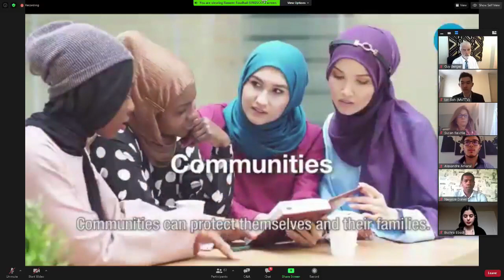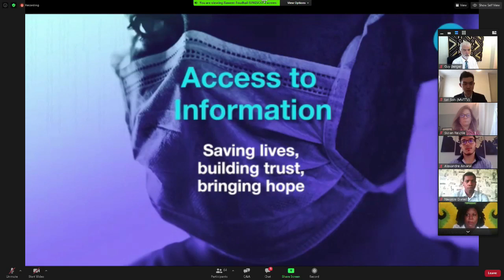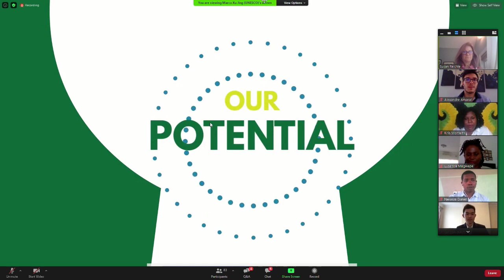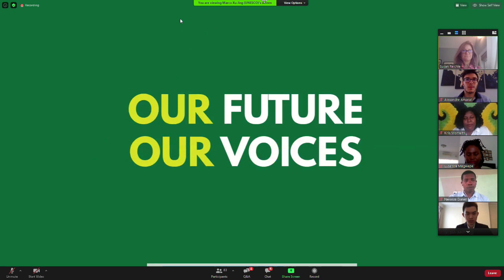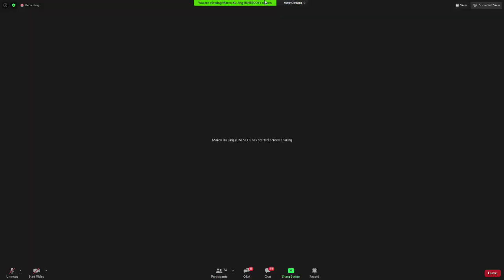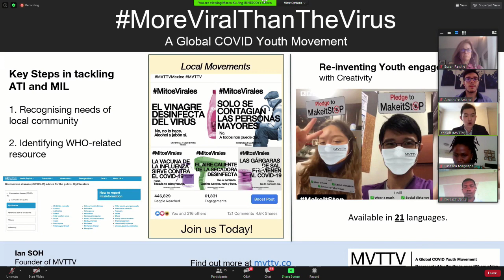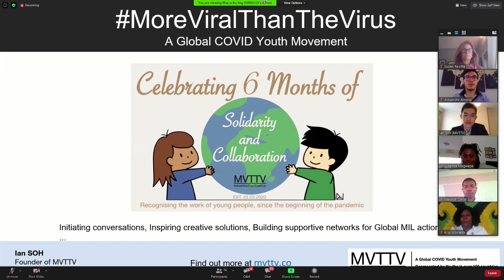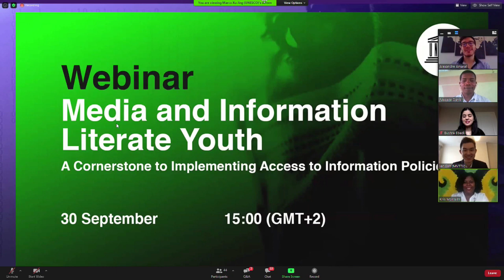Media and Information Literate Youth: A Cornerstone to Implementing Access to Information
The COVID-19 pandemic draws the spotlight once again on the necessity of multi-stakeholder involvement in validating and disseminating information in times of crisis. With over 1.8 billion youth, ages 14 to 25 worldwide, the leadership of young men and women have never been more crucial. According to UNDESA, “young people are particularly vulnerable to the disruptions of the pandemic has caused, and many are now at risk of being left behind.” The webinar will investigate how youth are engaging in access to information policies, media and information literacy (MIL) policies and strategies as well as make recommends for an outline of a plan of action for youth engagement in Access to Information laws/policies and for these policies to include MIL as tool for education and awareness.
The main objective of the webinar will be to discuss and outline a plan of action for youth engagement in Access to Information laws/policies and for these policies to include media and information literacy as tool for education and awareness, with special attention drawn to the COVID-19 pandemic and its ramifications on youth in the context of media and information literacy.